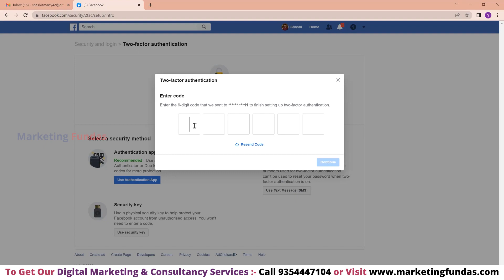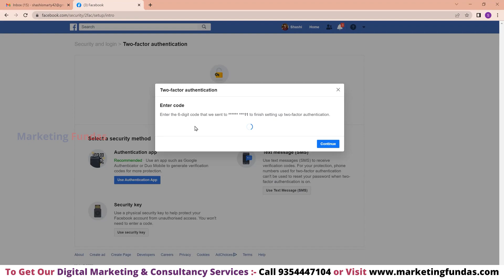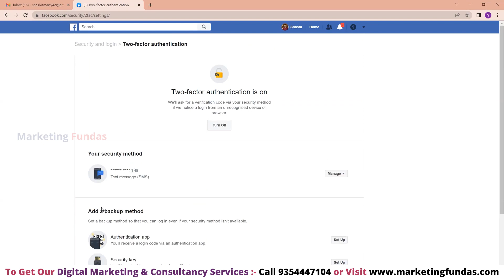How to Turn on 2 Step Verification in Facebook | Two-Factor Authentication Facebook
In this you will learn How to Turn on 2 Step Verification in Facebook. You can also learn complete Digital Marketing Free through our YouTube channel in Hindi.

Also it helps our client in discovering ecommerce product to boost and shot up the sales and make big profits .

My 5 Favorite Books
1. Rich Dad Poor Dad
2. Phycology Of Money
3. Think And Grow Rich
4. Richest Man In Babylon
5. Marketing Management – Phillips Kotler